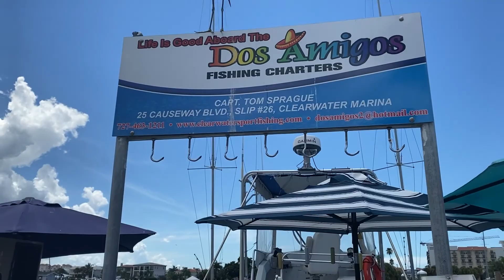FISHING IN CLEARWATER FLORIDA FOR SPANISH MACKEREL AND BONITA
In the summer of 2020 we took a trip to Indian Rocks beach Florida and went out on a fishing charter.
go pro: